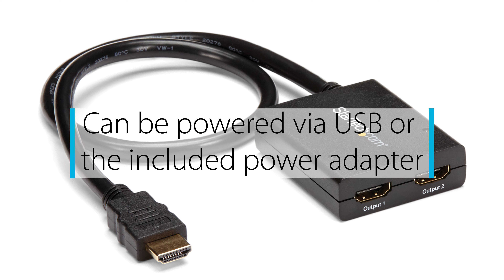4K HDMI 2-Port Video Splitter - ST122HD4KU | StarTech.com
The ST122HD4KU 2-port video splitter supports Ultra HD (4K) ensuring astonishing picture quality, four times the resolution of high-definition 1080p, while sharing a 4K HDMI video source between two HDMI displays.

The 4K splitter is backward compatible with previous HDMI revisions, supporting 1080p / 720p HDMI video resolution devices such as computers, Blu-ray players and cable TV set-top boxes. Even if you don't require 4K video today, the video splitter ensures you'll be ready to take advantage of tomorrow's display technology while still working with the devices you already have. Plus, this splitter supports 3D, enabling you to use the splitter with your stereoscopic 3D video source on active or passive 3D displays.

For a hassle-free setup you can power the HDMI splitter with the included USB cable, or power adapter depending on which is most convenient for you. Plus, the splitter features a built-in HDMI source cable, which lets you connect it directly to your HDMI source without the expense of additional cabling.

The ST122HD4KU is backed by a StarTech.com 2-year warranty, and free lifetime technical support.